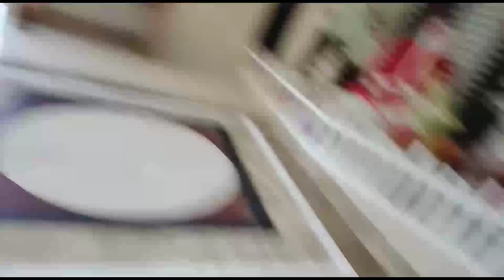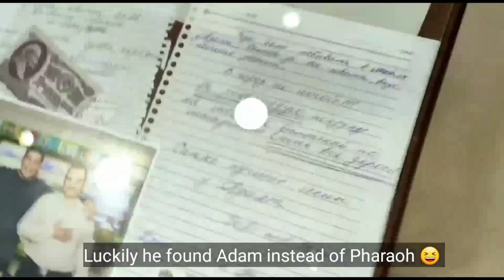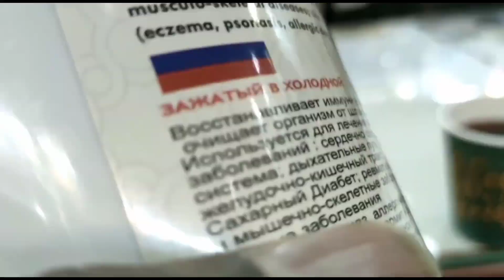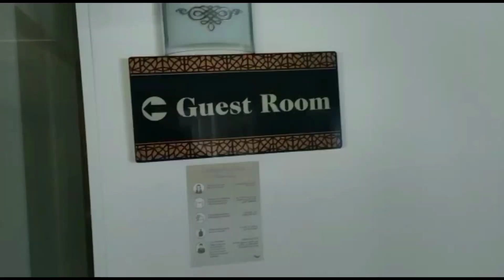A Holiday Trip To Egypt|Family Vacation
A family holiday Trip to Egypt was just all awesome moments spending fun time in Egypt,  the land of Pharaoh while randomly asking Egyptians about Pharaoh.

Do Egyptians know about Pharaoh? find out in this video.

Keywords- Traveling, trip to Egypt, holiday in Egypt, hotels in Egypt, Airbnb in UK,  Cleopatra luxury hotel Egypt,  Makadi Bay Hurghada city, Movenpick Resort Egypt